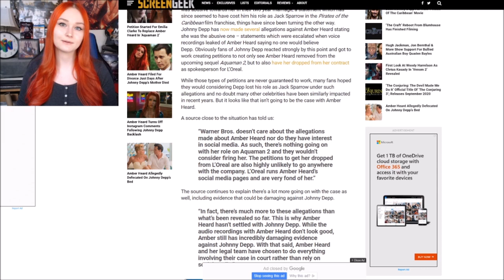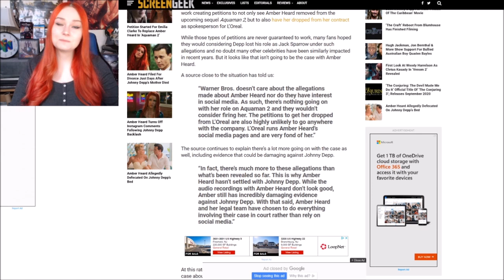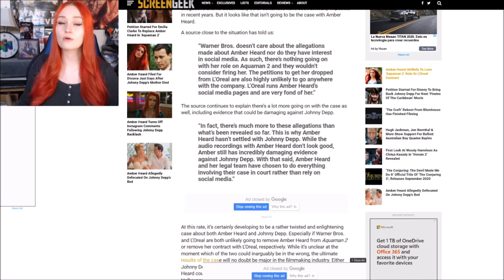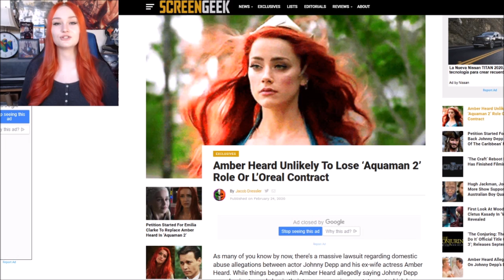Warner Bros To KEEP Amber Heard In Aquaman 2 Even After Leaked Audio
There were rumors circulating that WB plans to remove Amber Heard from Aquaman 2 but it now sounds like she will KEEP her role in the movie.